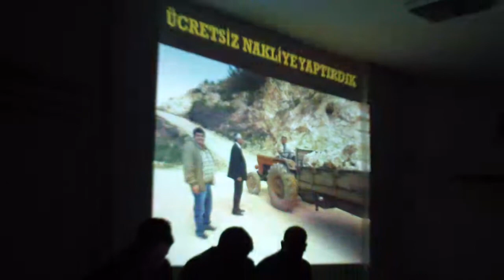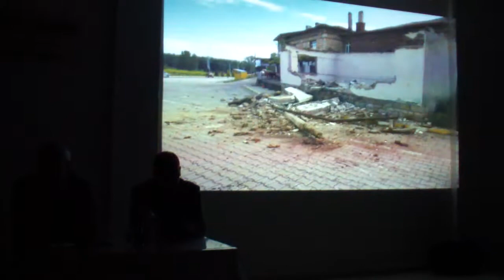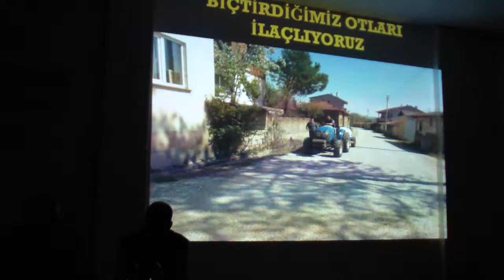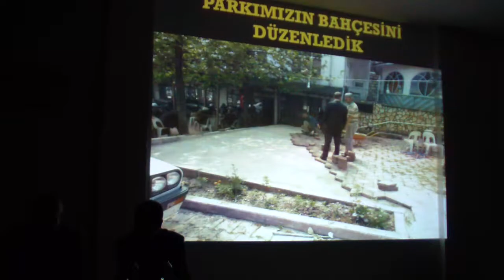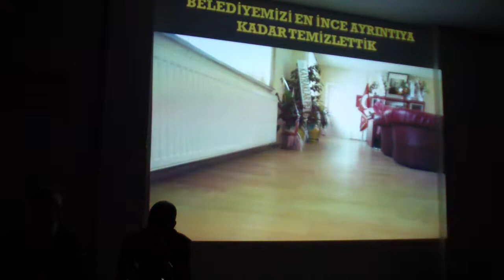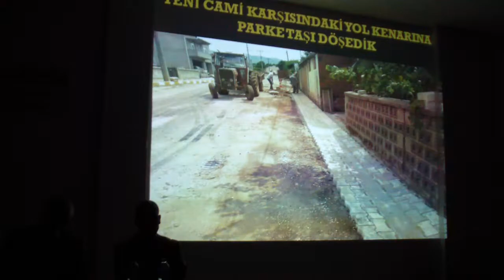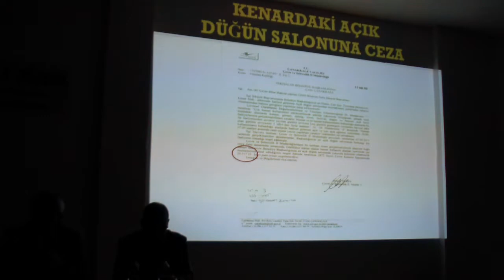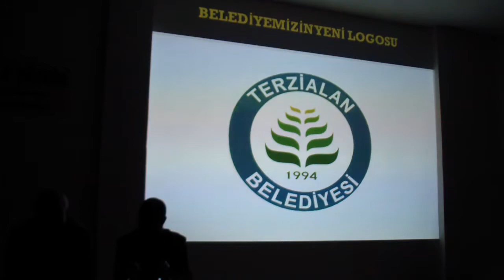3.HALKI BİLGİLENDİRME 1.BÖLÜM